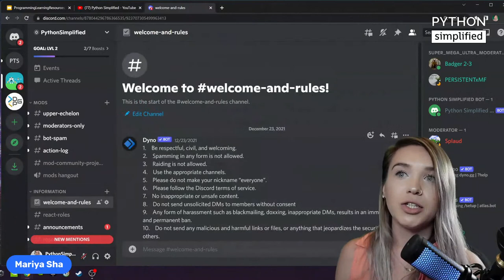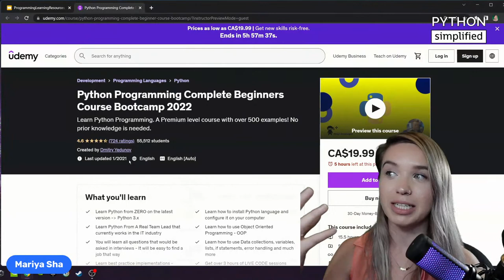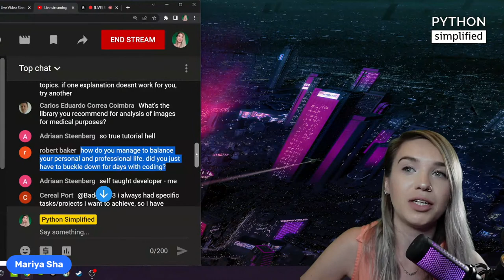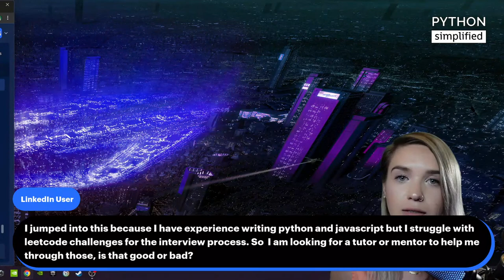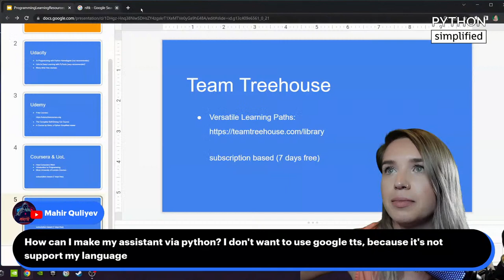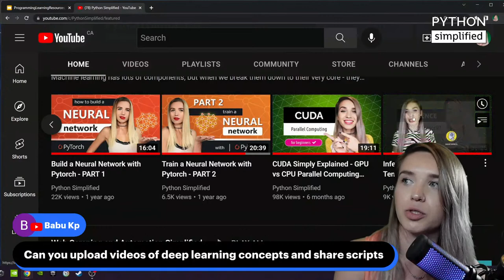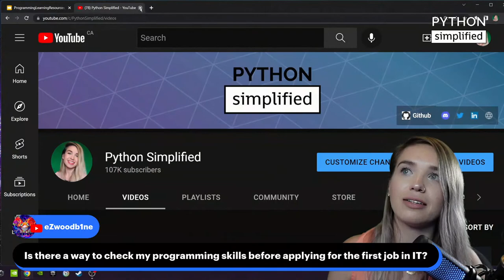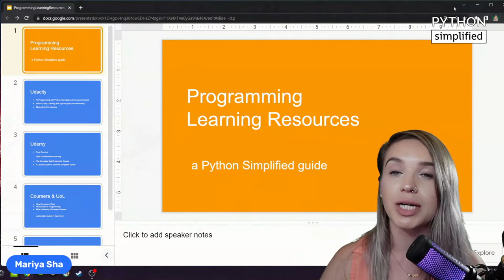Do you Need a Tutor or Mentor for Programming?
I've been getting lots of requests from viewers regarding one-on-one tutoring or mentoring sessions.
In this live stream we will discuss why you DON'T need to pay somebody for such basic guidance and motivation!! 🙃

⭐ Reason 1 - I'll be dedicating entire stream sessions to do just that (not on a one-on-one basis though 😅).
So if motivation is what you seek, you can get it free of charge!

⭐ Reason 2 - There are plenty of free learning resources! neat and organized courses in professional online academies, teaching computer science step by step.
I will share with you all the courses I took recently, and you will see the magnitude of information available for you right here right now!
Its there for you - you just need to grab it! 😀
You can find the slide with all the links I'm sharing

Also - are you ready for the Sound and Audio Code Jam ?? Only 24 hours left to register - don't miss your chance to advance your skills and make valuable connections with other talented developers!
Beginners are welcome! don't worry about your level of experience, you need to start from somewhere!